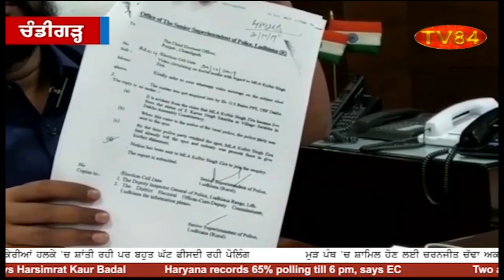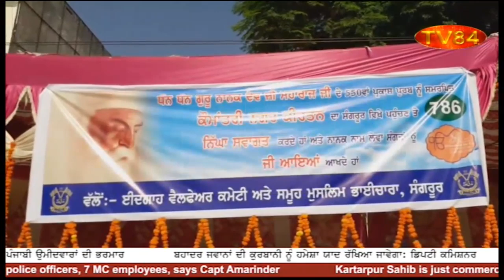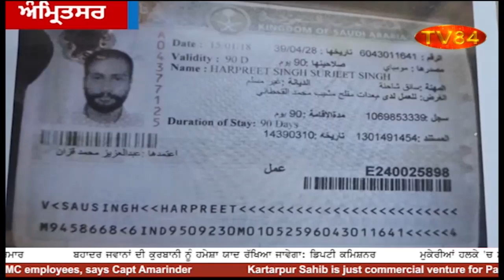TV84 News Bulletin - Oct. 21, 2019